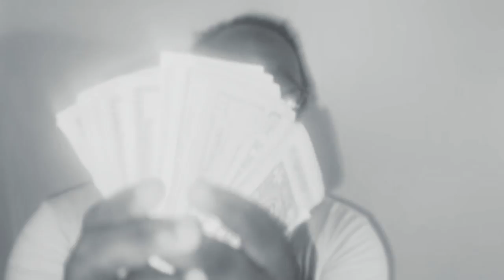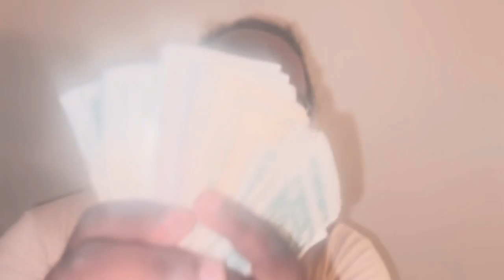Jizzy Jay - No Sense (Official Visualizer)